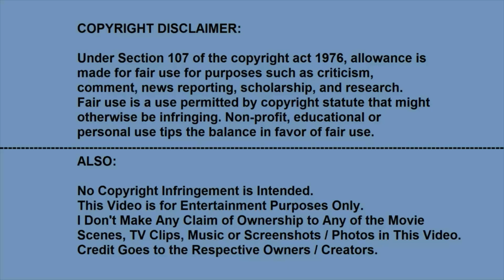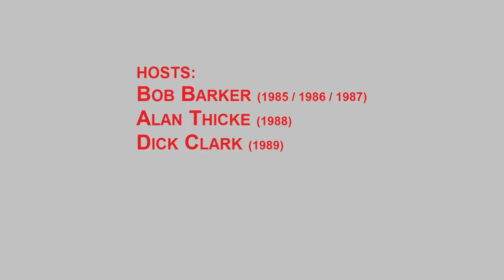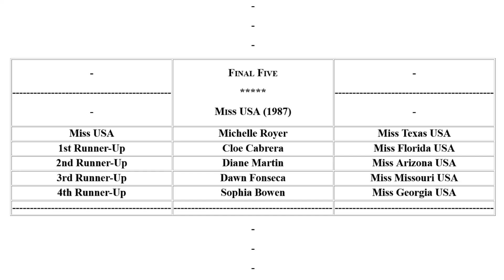Pageant Power: Clip Bonanza (The Texas Aces)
Pageants are, seemingly, a by-gone era. However, I wanted to showcase some of my favorite Pageant moments from the Past.
From 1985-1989, Miss Texas USA won the Miss USA Pageant won the crown five years in a row. This Video showcases thos moments. Enjoy!
Some Credits are Subject to Change.